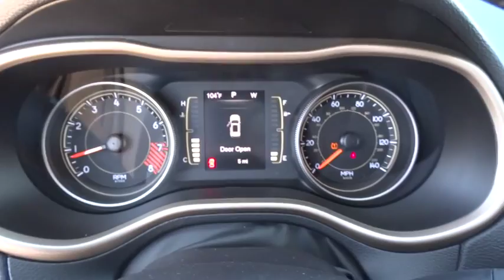2015 JEEP CHEROKEE Helena, Butte, Bozeman, Great Falls, Missoula, MT FW757261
2015 JEEP CHEROKEE
2015 JEEP CHEROKEE LATITUDE ALTITUDE - Stock#: FW757261 - VIN#: 1C4PJMCS0FW757261

3377 US Highway 12 E

Heated Seats, Head Airbag, 4x4, Back-Up Camera, TRANSMISSION: 9-SPEED 948TE AUTOMATIC... ENGINE: 3.2L V6 24V VVT, COLD WEATHER GROUP. EPA 28 MPG Hwy/20 MPG City! Latitude trim, Brilliant Black Crystal Pearl Coat exterior CLICK NOW!br /br /KEY FEATURES INCLUDEbr /Back-Up Camera Rear Spoiler, 4x4, Aluminum Wheels, Privacy Glass, Keyless Entry, Steering Wheel Controls, Child Safety Locks. br /br /OPTION PACKAGESbr /ENGINE: 3.2L V6 24V VVT Pentastar, Stop-Start Multiple VSM System, 3.25 Axle Ratio, 50 State Emissions, Dual Bright Exhaust Tips, 3 Additional Gallons Of Gas, RADIO: UCONNECT 8.4A AM/FM/SXM/BT Nav Capable! See Dealer For Details, 6 Month Trial (Registration Required), Uconnect Access, 8.4 Touch Screen Display, Remote USB Port, For Details Go To DriveUconnect.com, SIRIUSXM Satellite Radio, For More Info Call , No Satellite Coverage w/AK/HI, 1-Year SIRIUSXM Radio Service, COLD WEATHER GROUP Power Heated Mirrors, Engine Block Heater, Heated Front Seats, Exterior Mirrors w/Heating Element, Windshield Wiper De-Icer, All-Season Floor Mats, Heated Steering Wheel, TRAILER TOW GROUP 7 & 4 Pin Wiring Harness, Trailer Tow Wiring Harness, Class III Receiver Hitch, Full Size Spare Tire, QUICK ORDER PACKAGE 26J Engine: 3.2L V6 24V VVT, Transmission: 9-Speed 948TE Automatic, TRANSMISSION: 9-SPEED 948TE AUTOMATIC 1 speed PTU (STD). br /br /WHY BUY FROM USbr /Lithia Chrysler Jeep Dodge of Helena, located at 3377 US Highway 12 E Helena, Montana is happy to tell you that we've been serving the Great Falls, Butte and Bozeman area for longer than many of you might have owned your current car. With those years comes invaluable expertise, which we put to your advantage. We're not just talking acumen on new RAM, Dodge, Jeep and Chrysler models, but used cars br /br /Price does not include title, license, or dealer doc fees.  Price contains all applicable dealer incentives and non-limited factory rebates. You may qualify for additional rebates; see dealer for details.br /